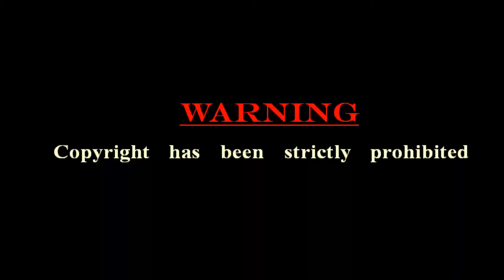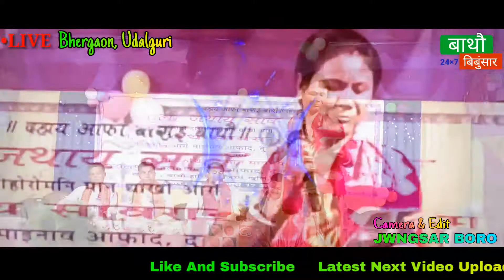हारिमु आयदा।। बाथौ दोहोरोमनि मेथाइ।। Live Video।। बाथौ बिबुंसार।।05-07-2020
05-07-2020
Camera & Edit - JWNGSAR BORO

latest next video upload this Channel

     खुंगा 2 थि सावरायमा जथुम माइनाव आरो लाइमोन आफाद दुलाराय बाथौ गौथुम आरो खुंगा 26 थि लाइमोन सावराय जथुम अदालगुरि जिला दुलाराय बाथौ गौथुम

थावनि- बाथौ कालसारेल रिसार्स सेन्तार

भेरगाव,अदालगुरि

खालार- 15,16 आरो 17 अक्ट'बर 2018